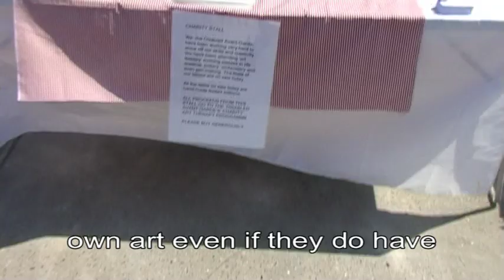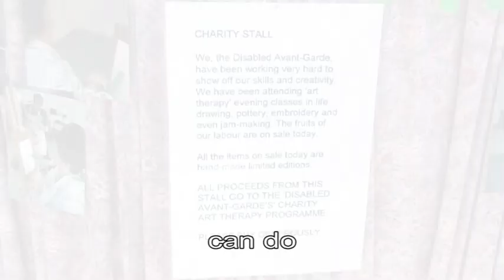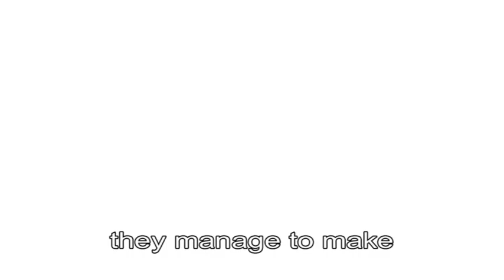Amazing Art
A film about the Disabled Avant-Garde's (Katherine Araniello and Aaron WIlliamson) Charity Art Therapy Classes.

A film by the Disabled Avant-Garde

Despite being appallingly disadvantaged by their tragic circumstances, against all odds known to historical record, the Disabled Avant-Garde have developed their artistic skills to such a pitch that they are able to sell their amazing art at fashionable art fairs for decent prices.
Follow the DAG to their art therapy drawing and pottery classes and see how ready made jam was invented!
Marvel as the punters flock to the DAGs stall in Hoxton, loading themselves high with purchases of limited edition artworks and of course, pausing to stroke their little doggie!
All the money was in a good cause  to fund an ongoing process of art therapy for the artists themselves!

A satire on the aesthetics of commercial art and the low expectations of disabled people as conceptualist art-makers, Amazing Art is a sly mockumentary complete with patronising voiceover commentary (by Penny Pepper).